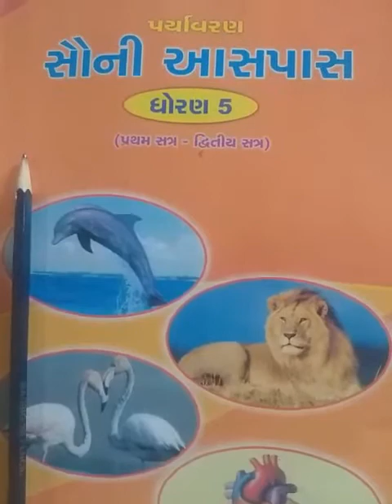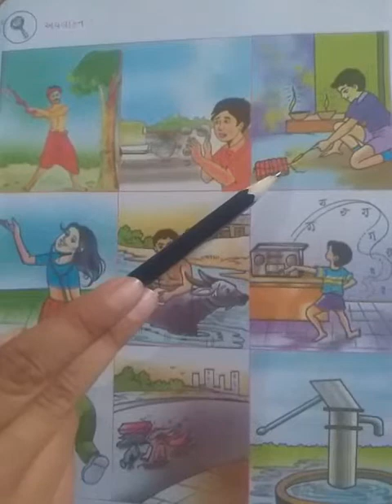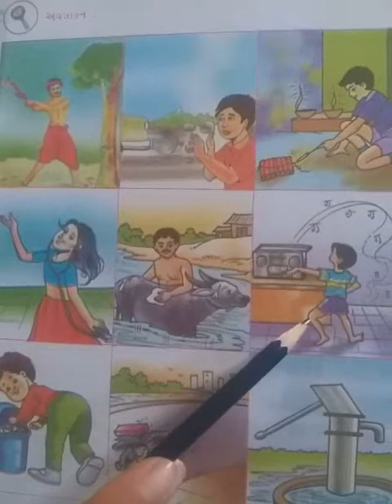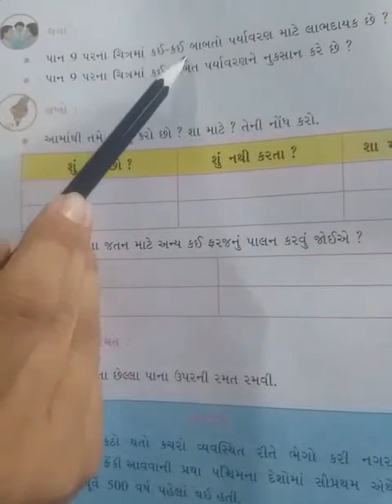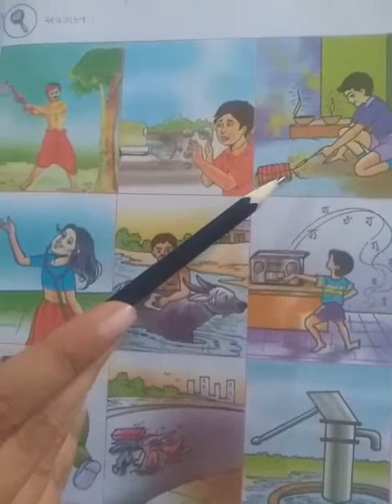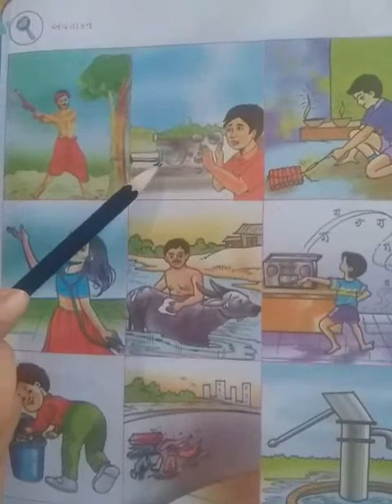Std-5(gujrati medium),sau ni aashpash,ch-1(part-7) by sonal tandel